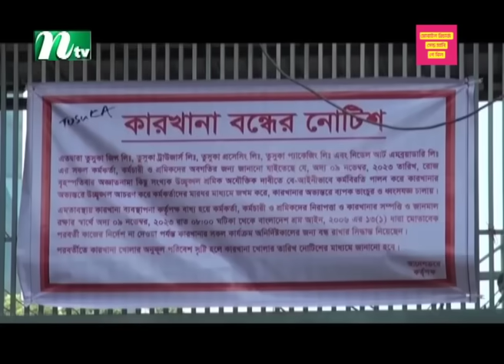🟢 মধ্যাহ্নের খবর : ১২ নভেম্বর ২০২৩ | NTV News | NTV News Bulletin